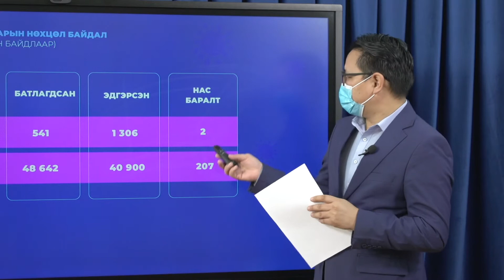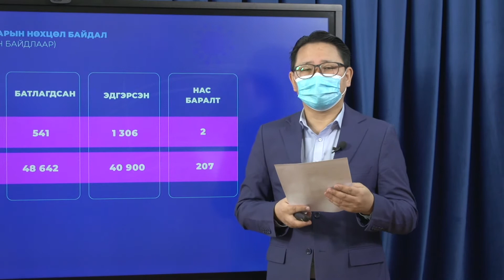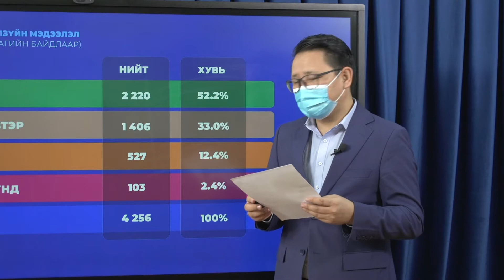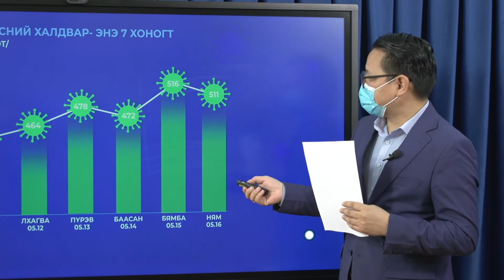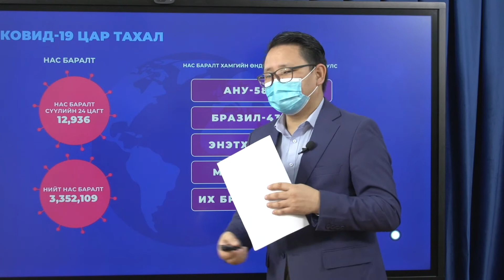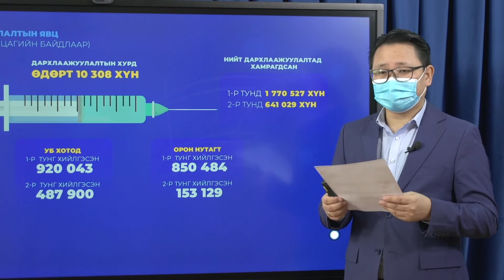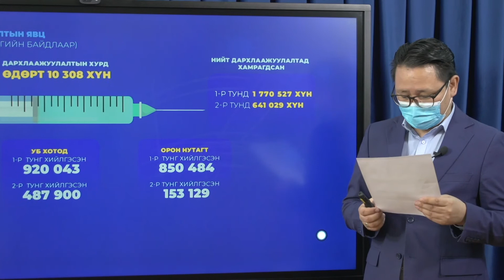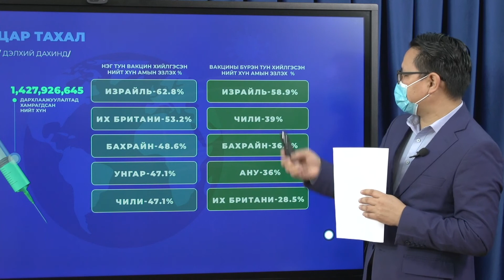05 16 Hevlel hural